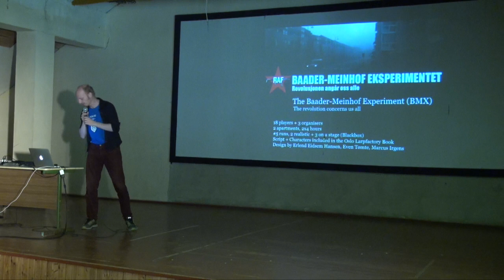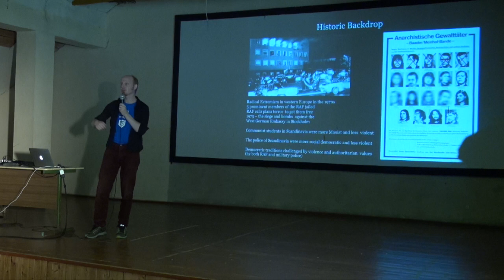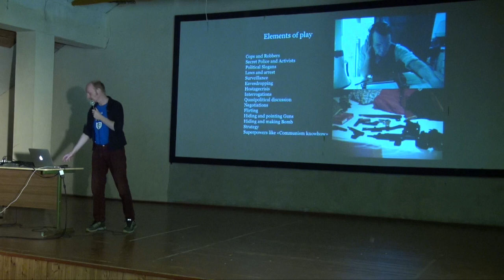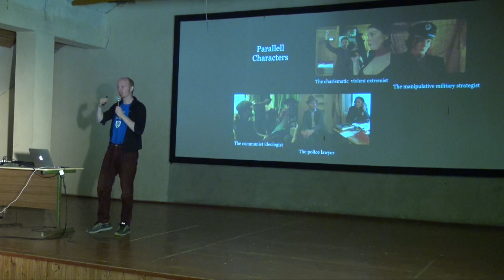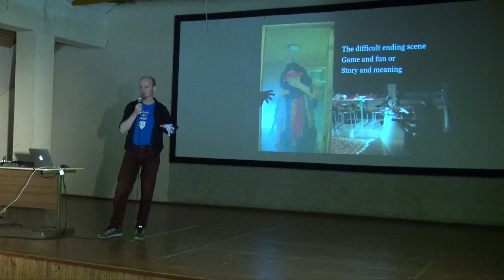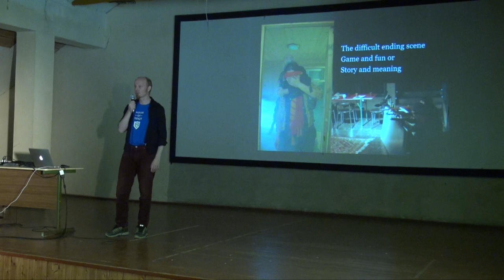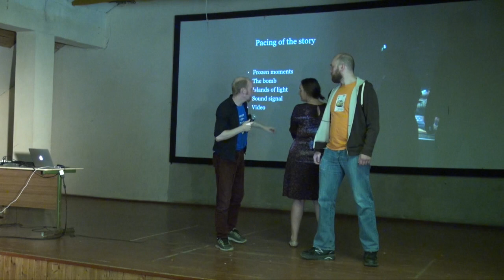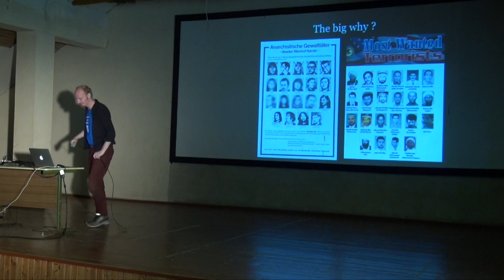The Baader Meinhof Experiment BMX - Larp Presentation - Larpwriter Summer School 2015